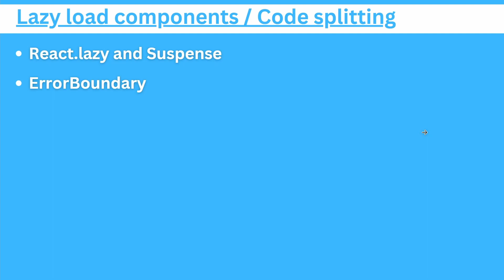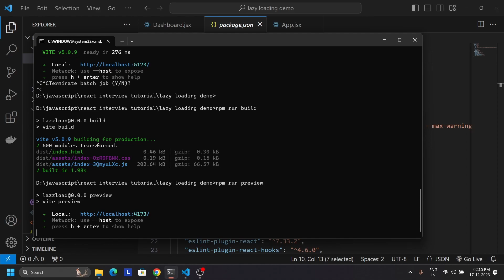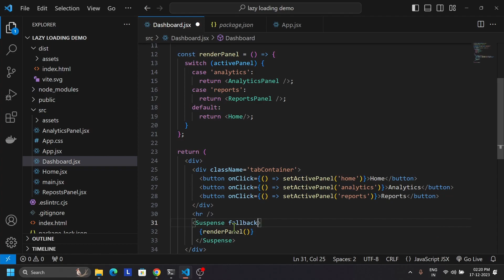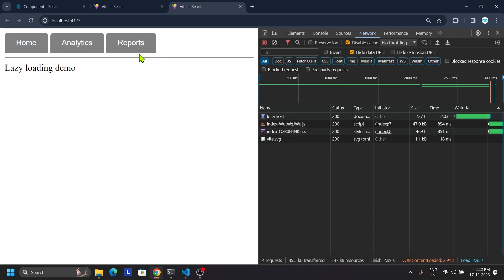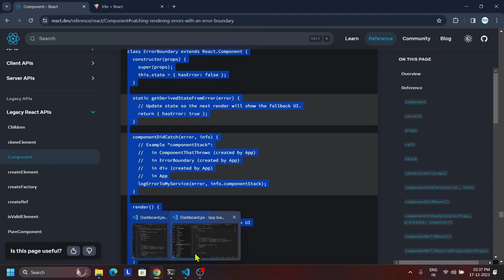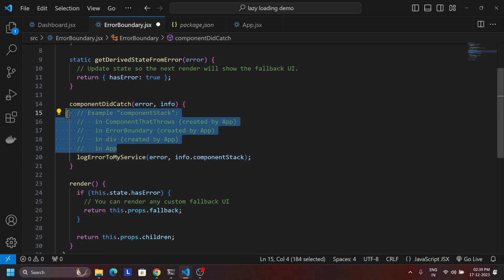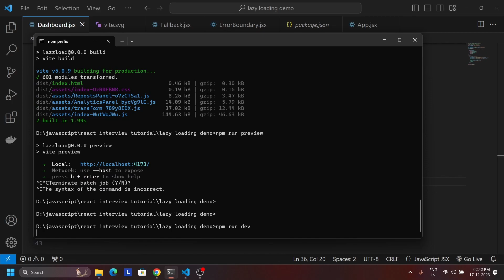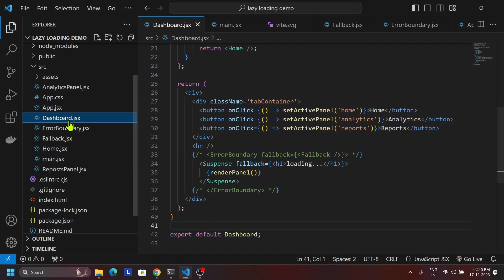16. React Lazy Loading Code Splitting, Suspense & Error Boundary | React interview question in Hindi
In this video I will teach you how to improve performance of react application by lazy loading component or by code splitting bundle using react lazy and suspense and we will also learn about error boundary to handle application crashes

Chapters -
00:00 - Introduction
01:08 - why and what of lazy loading
06:45 - React lazy and Suspense
10:51 - Error Boundary in react